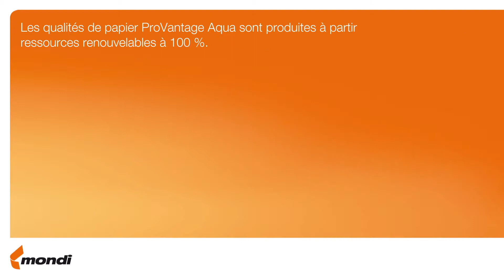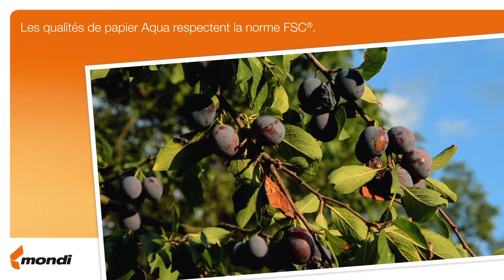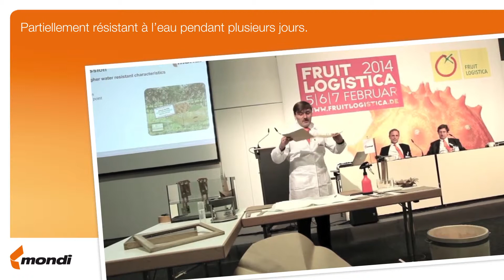ProVantage Aqua - French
ProVantage Kraftliner Aqua et Fluting Aqua - Le choix idéal quand la résistance est primordiale
Un emballage intelligent. Un emballage solide. Un emballage écologique.
Voilà ce que vous obtenez avec ProVantage Kraftliner Aqua et Fluting Aqua.
Ces qualités de papiers pour ondulé, respectueuses de l'environnement sont parfaites pour des emballages en carton ondulé intelligents, solides et écologiques. Sans paraffine, elles sont produites à partir de ressources renouvelables.
Pour en savoir plus, consultez notre page d'accueil sur le